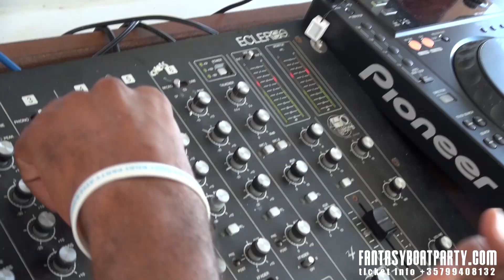FANTASY BOAT PARTY FRIDAY 18TH JULY 2014 (12:00-17:00) AYIA NAPA CYPRUS